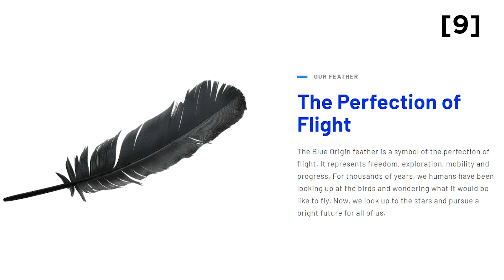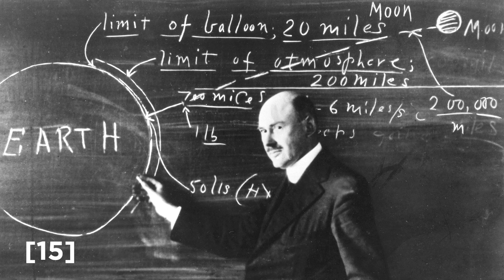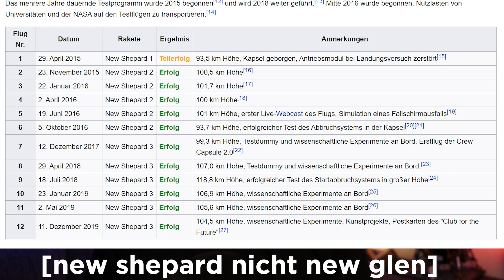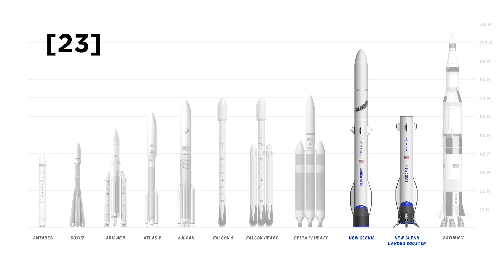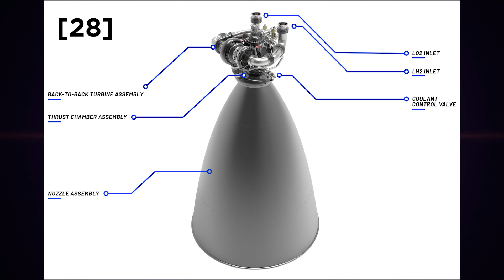Blue Origin - Jeff Bezos Raumfahrtunternehmen #48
In der heutigen Episode von Senkrechtstarter geht es um die Geschichte des Raumfahrtunternehmens Blue Origin und um die Pläne von Jeff Bezos für die Zukunft der Menschheit.

4. NASA artist Rick Guidice's depiction of a pair of O'Neill cylinders. [Online]
7. Elon Musk: Wie Elon Musk die Welt verändert – Die Biografie. [Online]
8. Der Allesverkäufer: Jeff Bezos und das Imperium von Amazon (Deutsch). [Online]
9. Bezos Star Trek. [Online]